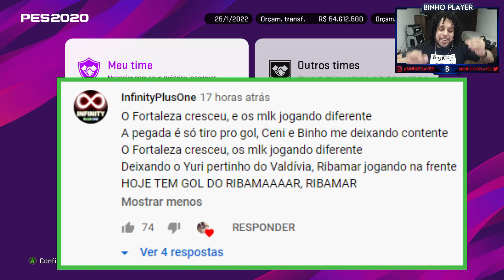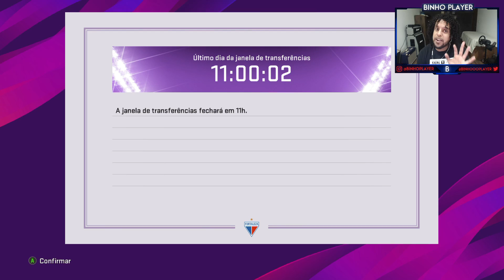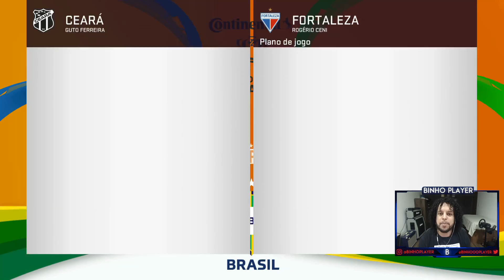O GOL ANTOLÓGICO DE RIBAMAR, TORCIDA DO FORTALEZA IMPRESSIONADA - PES 2020 - MASTER LEAGUE #40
PES 2020 Master League no Brasil com o time do FORTALEZA e Rogério Ceni no PES 2020. Primeira Libertadores da história do clube.

🖥️ Meu PC

✔️ 16GB RAM
✔️ SSD 1T
✔️ Windows 10
✔️ Sony Vegas Pro 16
✔️ Monitor LG Ultrawide 34uc79g

🏆 Master League no Efootball PES 2020